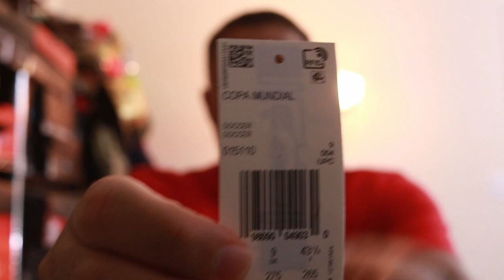ANOTHER ADIDAS COPA MUNDIAL CUSTOMIZATION....MY FAVORITE ONE!!!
Hey everybody! I just did my own limited edition Adidas Copa Mundial. Let me know what you guys think!